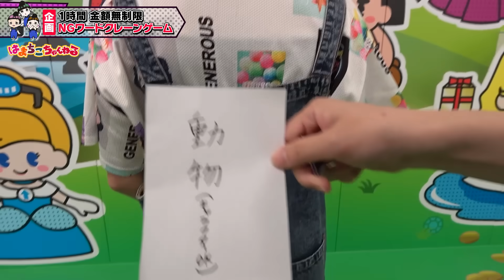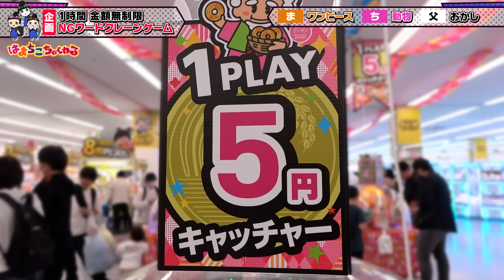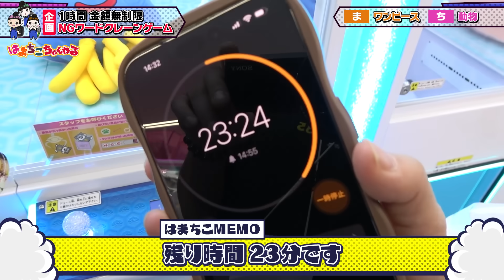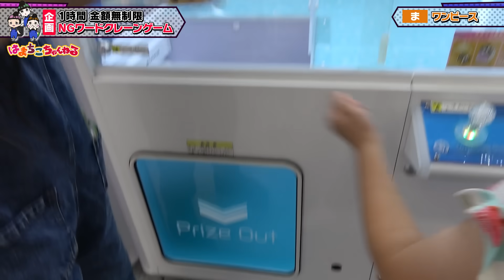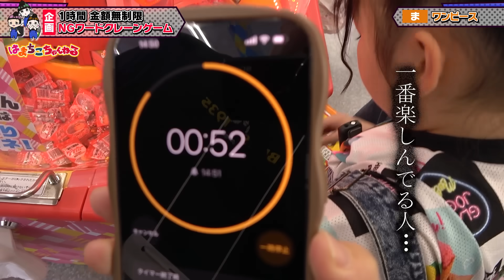【クレーンゲーム】NG商品取ったら即帰宅でヤバい結果になったwww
撮影協力:エブリデイ多摩の国様

ジャンボ～！
はまちこ家が大好きなクレーンゲーム企画！
UFOキャッチャーでNG商品取ると即帰宅をやってみました！
本日はこっちゃんがお休みのため、父が参加です！
お題はママが決めました(*^^*)
制限時間1時間でお金無制限！
とにかくNGワードの景品を取らないようにたくさん色んな景品をゲットしてもらいたい！と思っていたのよ…(^^;
もう父は置いておいて‪‪‪w‪w‪wまつりちゃん！まじでトイストーリーにすれば良かった(-_-;)
ってかエブリデイ多摩ノ国めっちゃ取れる好き♡

はまちこちゃんねるオリジナル楽曲 好評配信中
【Happy special day】
▼BIG UP

★X★
【はまちこちゃんねる】

■■■■■素材提供■■■■■
PIXTA